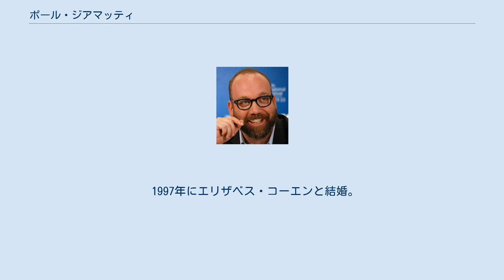ポール・ジアマッティ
ポール・ジアマッティ（Paul Giamatti, 本名: Paul Edward Valentine Giamatti, 1967年6月6日 - ）は、アメリカ合衆国の俳優。
 コネチカット州ニューヘイブン出身。
父親のA・バートレット・ジアマッティ（イタリア系アメリカ人）はイェール大学の学長でMLBコミッショナーを務めた人物で、ポール自身もイェール大学で学ぶ（ジアマッティの出身地ニューヘイブンはイェール大学の所在地である）。
母親はアイルランド系アメリカ人。
 在学中より舞台に立ち始め、卒業後もブロードウェイなどの舞台に出演したり、テレビに出演したりするようになった。
1992年に映画デビュー。
 初めての大きな役はハワード・スターンの『プライベート・パーツ』だった。
スターンはジャマッティの演技を自身のラジオで誉めた。
その後、数多くの話題作に脇役で出演するようになり、その演技力は高い評価を得ている。
 特に『アメリカン・スプレンダー』と『サイドウェイ』は評価が高く、『サイドウェイ』では作品・監督・共演者がアカデミー賞候補になり、彼自身も多くの映画賞で受賞・ノミネートを受けていたにも関わらず、候補にはならなかった。
それに対し、多くのファンや批評家、俳優が、彼がノミネートされなかったことに不服だと語った。
その雪辱を果たしてか、翌年の『シンデレラマン』では見事に助演男優賞の候補にあがった。
 2008年放送のテレビ映画『ジョン・アダムズ』でエミー賞主演男優賞 (ミニシリーズ・テレビ映画部門)を受賞。
 1997年にエリザベス・コーエンと結婚。
2001年に長男（サミュエル）が誕生。